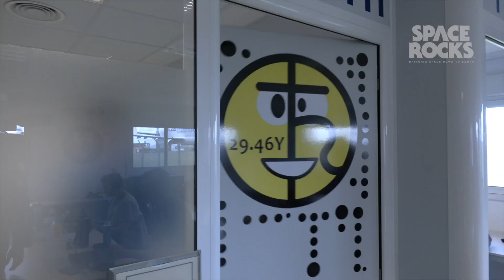LIFE IN ZERO G WITH STEVEN STRAIT: EPISODE 1 - ARRIVAL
In Episode 1 of our web series, we take The Expanse star Steven Strait -- aka Captain James Holden -- to the European Space Agency's parabolic flight facility in Bordeaux to experience what microgravity really feels like. An experienced producer and actor who performed many of his own stunts during the production of The Expanse, Steven is no stranger to portraying life in microgravity: now he’s getting ready to experience the real thing.

Hit subscribe to catch future episodes of Life in Zero G in the coming weeks, and save October 6th in your diary as Steven will be appearing at ESA's Open Day at ESTEC in the Netherlands as part of the world's premier space science outreach event. The ESTEC Open Day is open to the public, and free tickets will be made available later this summer -- more info below. For now, watch this space, and enjoy!